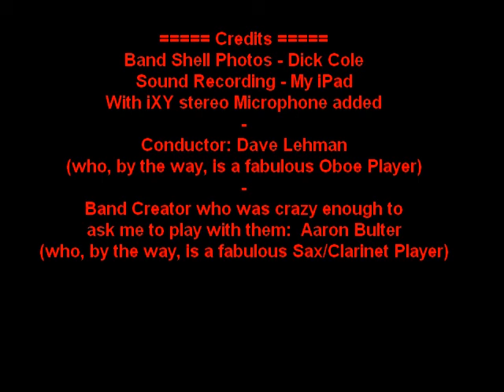Just A Closer Walk With Thee -- Jazz In Progress -Big Band With John Skillman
My first time playing with a Big Band.  Fun
Recorded at DeKalb Illinois 26 Aug 2014